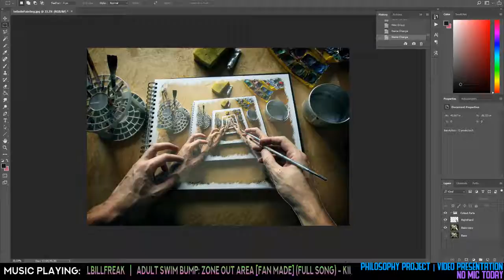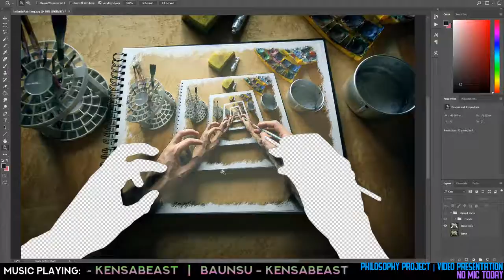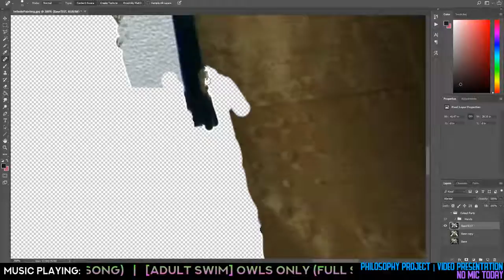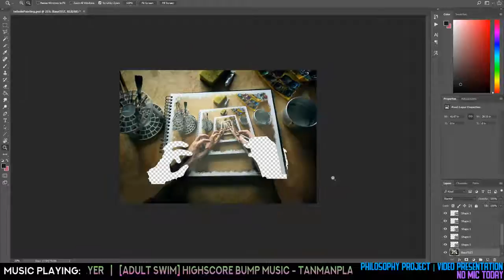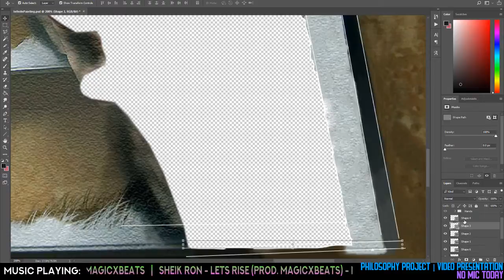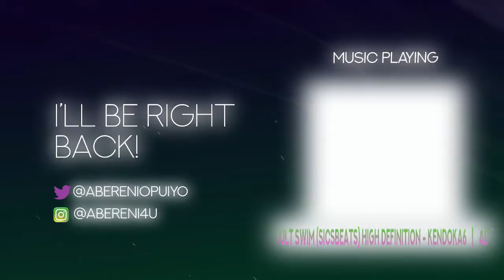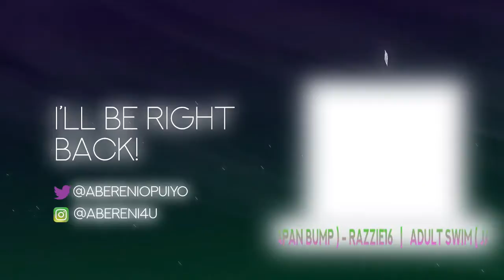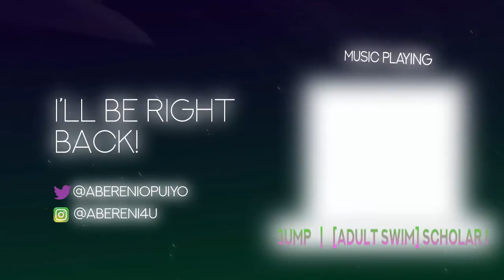Philosophy Project | Video Presentation [No Mic Today]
Hey! It's been awhile!

Today we're working on a motion graphic for my intro to philosophy class. It's for the book Why The World Does Not Exist by Markus Gabriel. I'm trying to create an infinite painting animation to illustrate one of the concepts on the book.